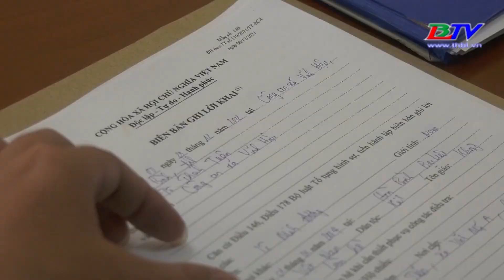Bạc Liêu: Công an xã Vĩnh Hậu bắt một vụ trộm căp tai sản